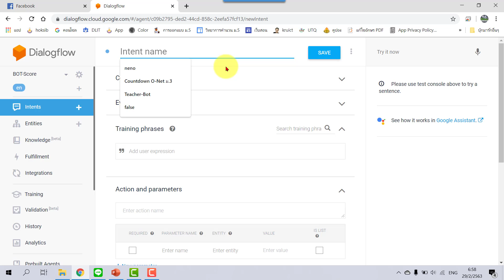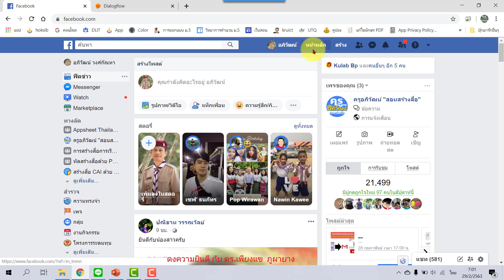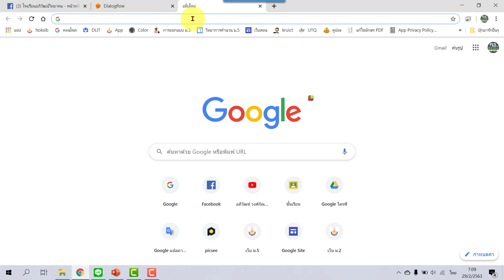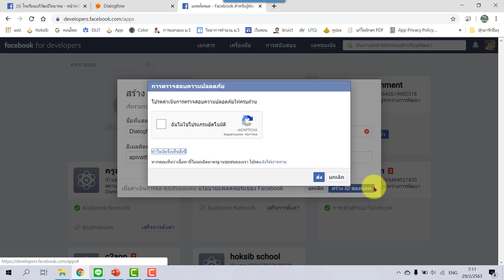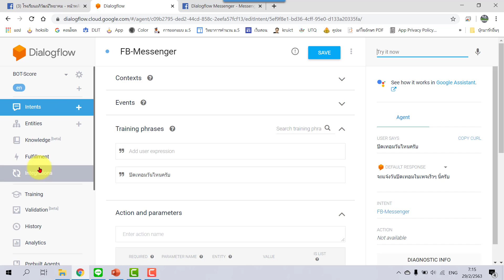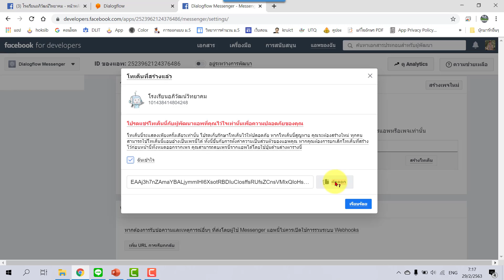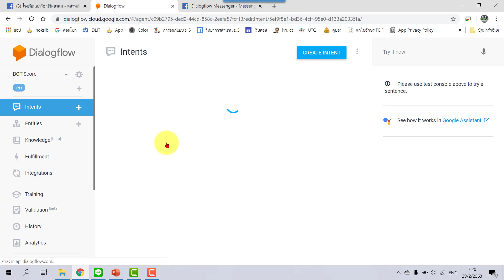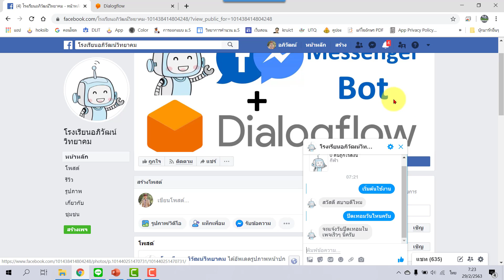EP 15 การทำ Chat BOT ด้วย Dialogflow กับ Facebook Messenger